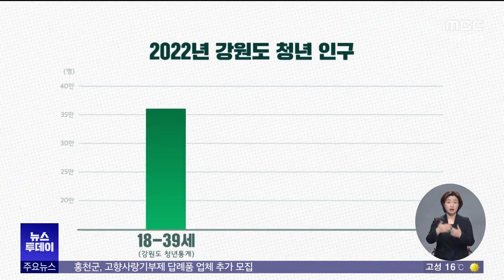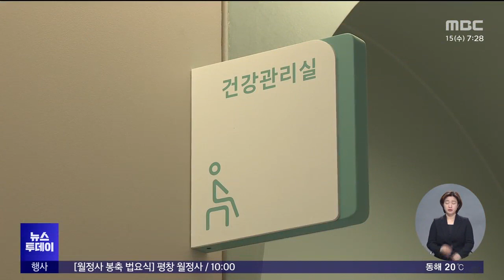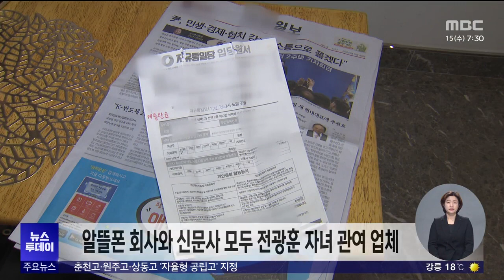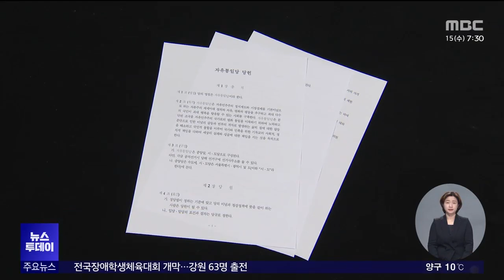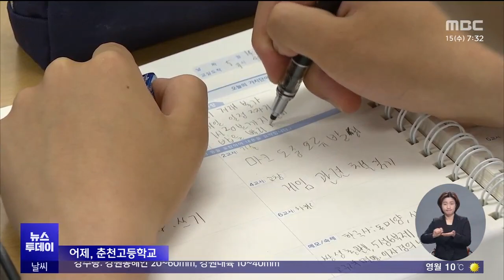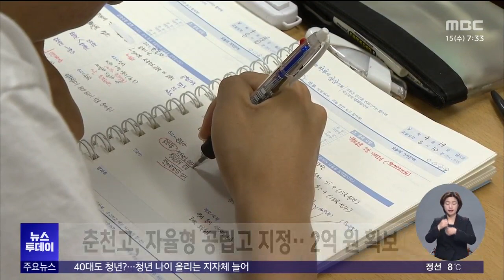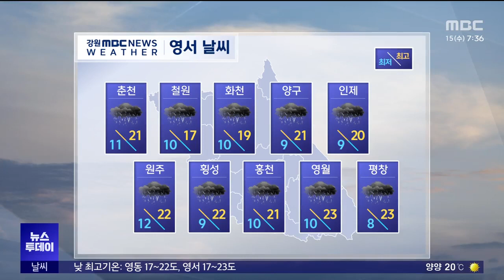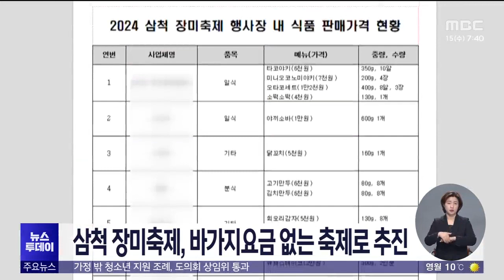뉴스투데이 2024.05.15